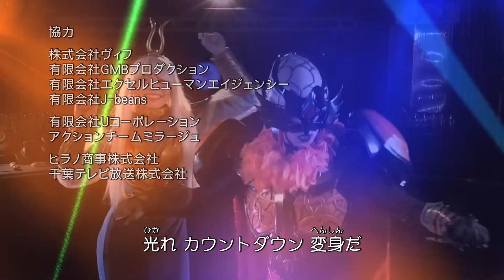「自販騎士ヒラノグレート」オープニング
「自販騎士（ベンダーナイト）ヒラノグレート」
2017年3月4日（土）チバテレにてテレビ放送！！
主題歌
「ヒラノグレート」～3.2.1 GO!!～
作詞／作曲　アキダス